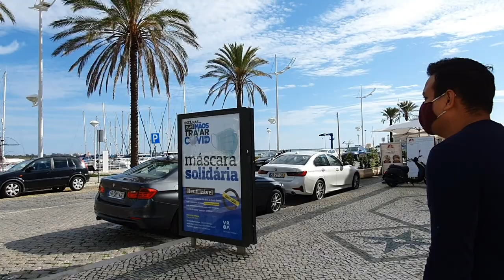VILA REAL DE SANTO ANTONIO - ULTIMA CIDADE DO PORTUGAL/ VLOG IN ALGARVE Travel 2020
Hoje estamos em Vila Real de Santo Antonio, passeando e descobrindo coisas incriveis ! Essa cidade é a ultima cidade portuguesa (no leste) antes de chegar na Espanha !

Fica até o final para ver um por do sol ☀️

Top destination in Portugal

Somos Rachel e Mikhail. Francesa e Brasileiro, estamos atrás da melhor comida do mundo!! Fazemos videos para vocês descobrir a cultura dos paises que visitamos.
Gostamos também de cozinhar !